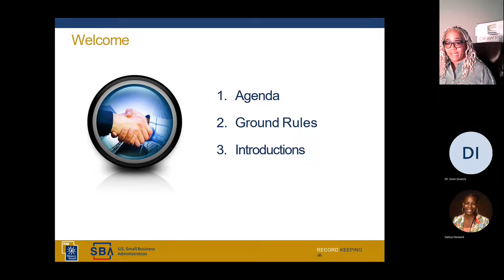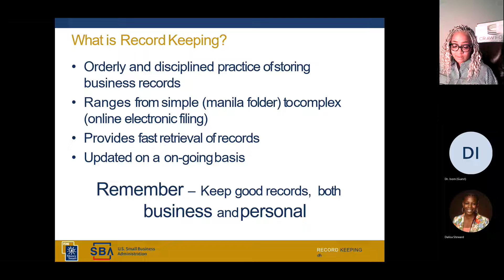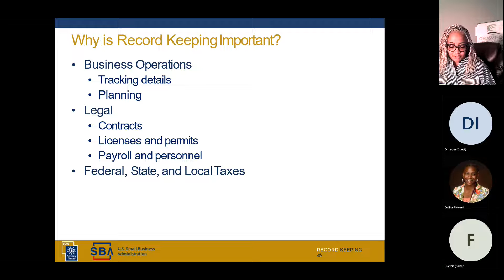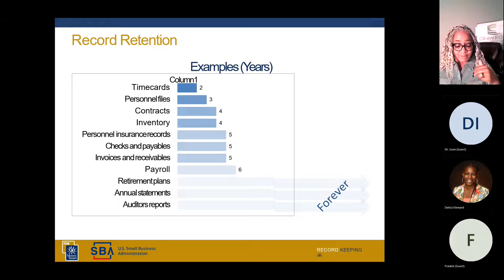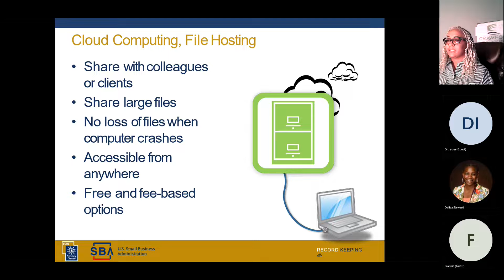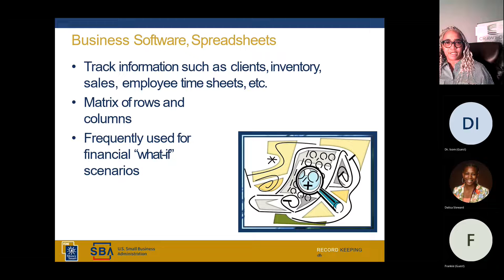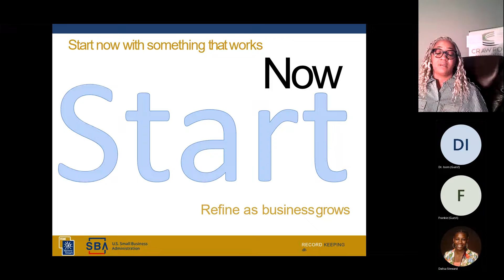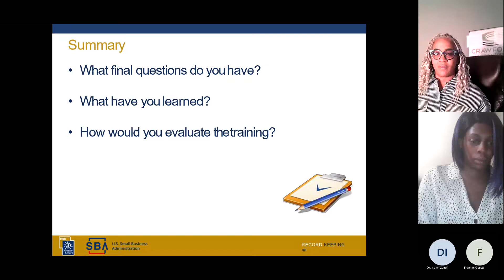Money Smart Week 7 - Record Keeping